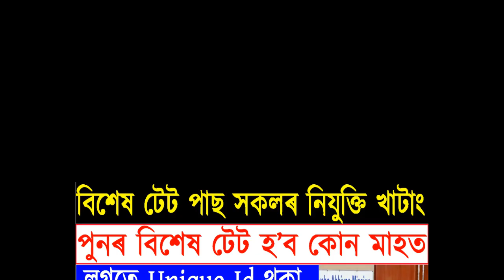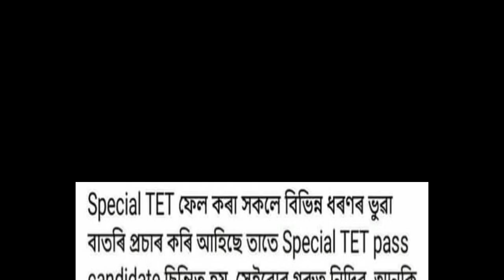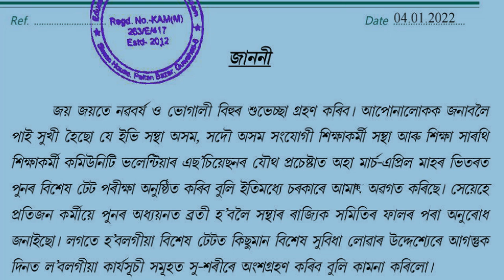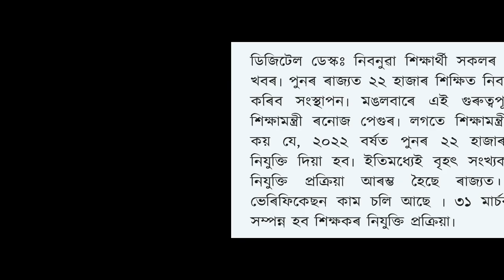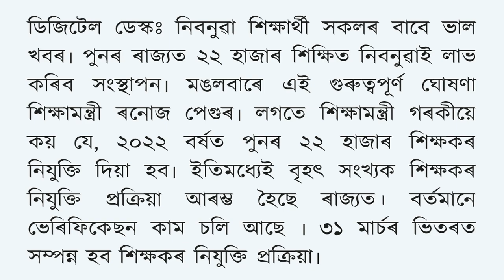বিশেষ টেট পাছ কৰাসকলৰ নিয়োগ ভাল খবৰ। পুনৰ বিশেষ টেট কেতিয়া হ'ব।। Atet+ Unique Id ৰ ভাল খবৰ।।